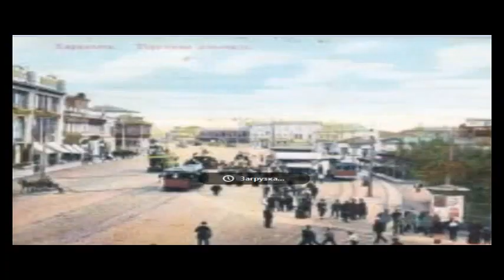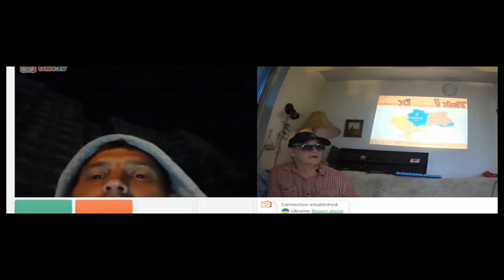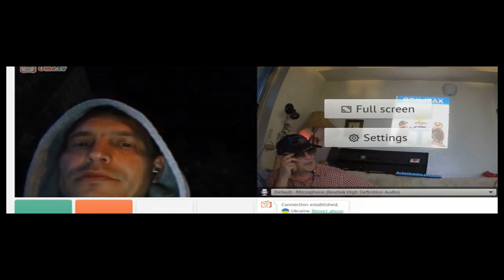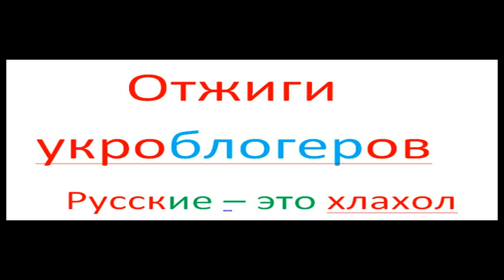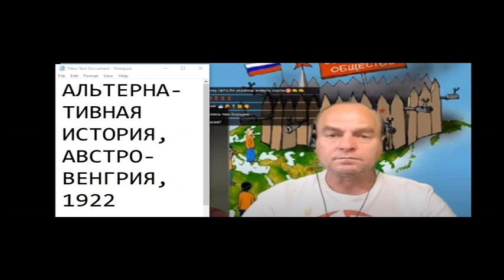ПЛАГИАТ У КОРОННОЙ УКРОПЕСНИ Х@ЛО ЛА ЛА ЛА